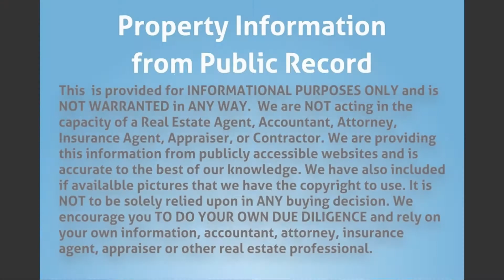2724 NW 2nd St, Pompano Beach, FL 33069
Property Type: Single Family
Year Built: 1978
Construction: CBS (Concrete Block Structure)
Living Area: 1179
Multi Unit Info:
Tile & Terrazzo floors tenant. Occupied Rented - $1,450/mo. On year lease.